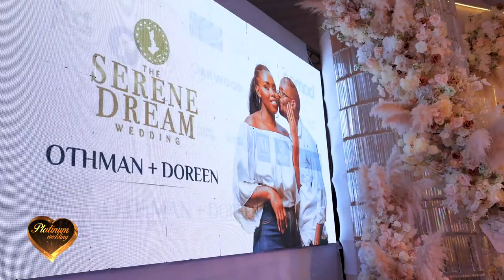THE SERENE DREAM WEDDING OF DOREEN + OTHMAN ON UBC TV